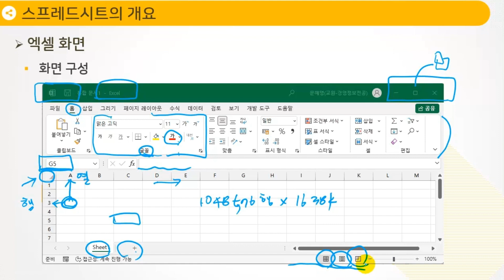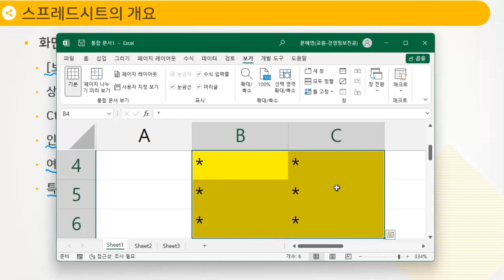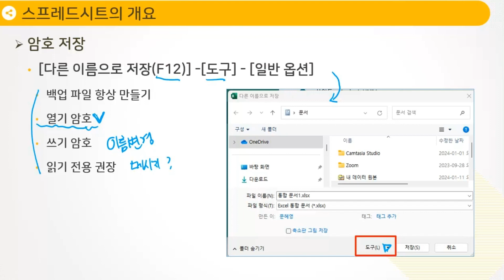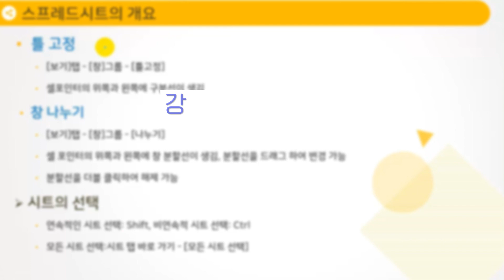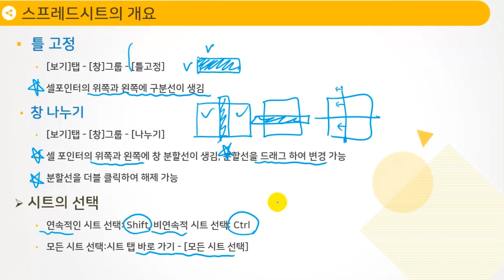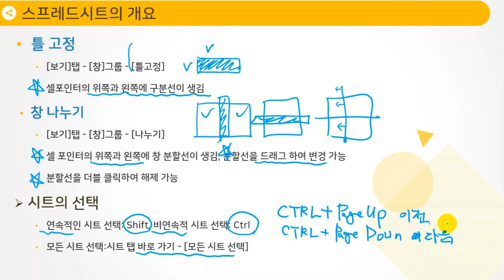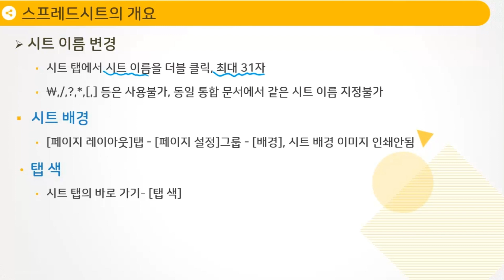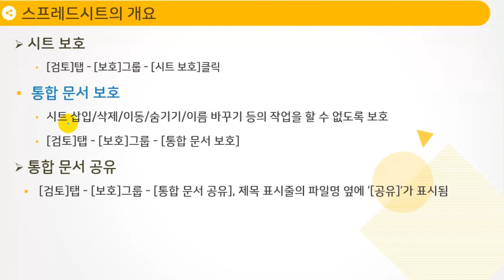스프레드시트에 대한 기초지식을 익히자 | 컴퓨터활용능력 1급 필기 - 스프레드시트 (2024 개정) | 취업·실무·창업 | 에어클래스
[컴퓨터활용능력 1급 필기 - 스프레드시트 (2024 개정)] 더 보러가기 👀